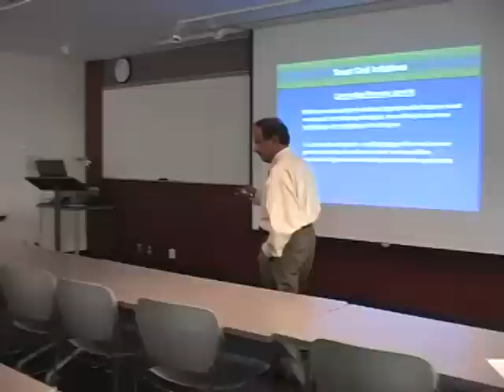Dr. Prabha Kundur - WISE Lecture Series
On May 20, 2010, Dr. Prabha Kundur, President of Kundur Power Systems, Solutions Inc., Toronto, Ontario delivered a lecture on "Sustainable Electric Power Systems in the 21st Century: Requirements, Challenges and the Role of New Technologies". A Question and Answer period followed.